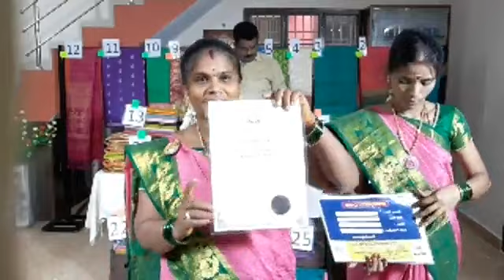Kanchipuram Sri Varshini Silk House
Kanchipuram
We are dealing with all types of sarees with weavers
❤️ 100%Good Quality
❤️Genuine Despatch
❤️Best Price in Market
❤️ Business people's Most Welcome
(Malaysia, Singapore, Australia, US, UAE, German, Canada, Srilanka, All Over India)

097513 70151